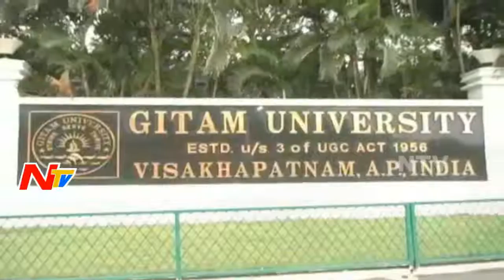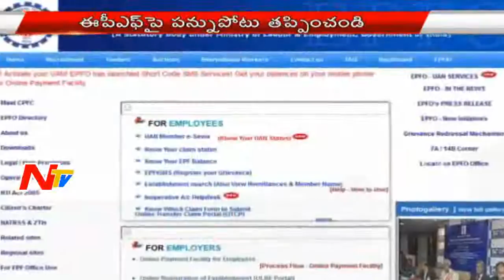News 30/60 || Breaking News || 03rd March 2016 || Part 03 || NTV